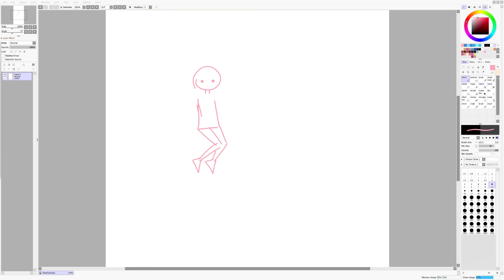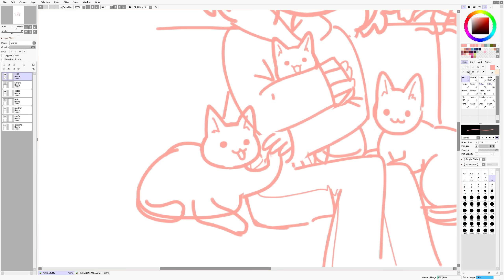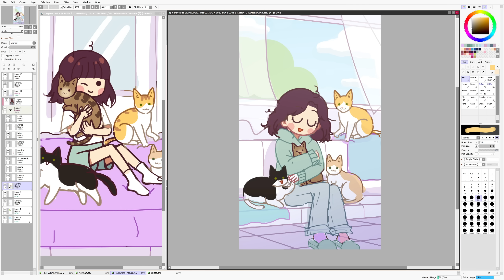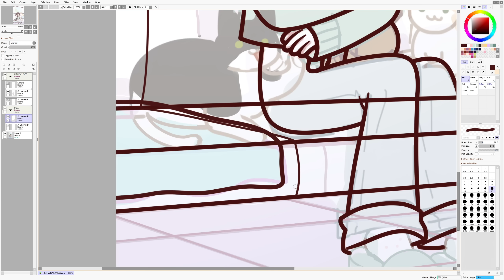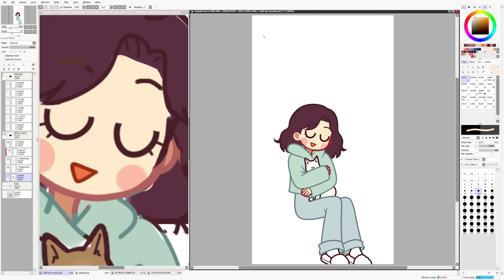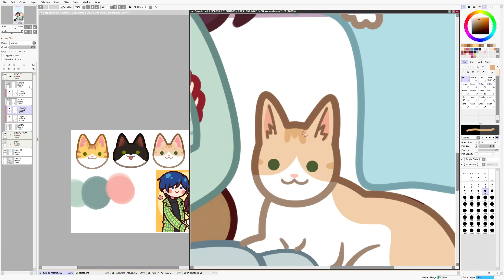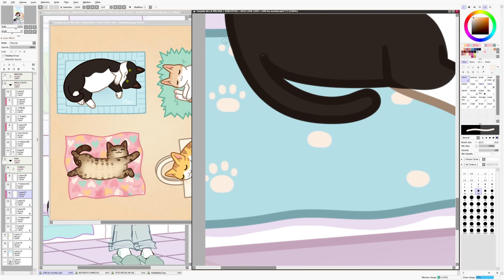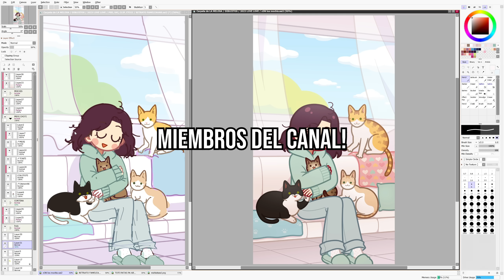ME TENGO QUE IR (y no sé a dónde)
🎂  Equipamiento:
🎤 Micrófono: Samson C01U
💻 Tableta gráfica: Xencelabs Pen Tablet Medium Bundle SE
📷Camaras:  Canon 80 D

🥧  Software:
🎥 Video: Vegas Pro
🎧 Audio: Adobe Audition
📝 Dibujo: Paint Tool Sai y Clip Studio Paint
💻 Edición y retoques: Adobe Photoshop